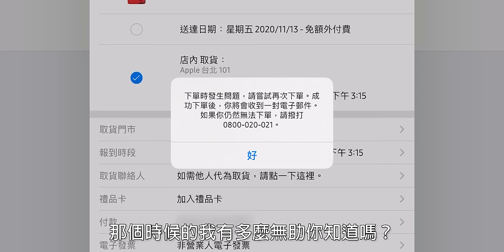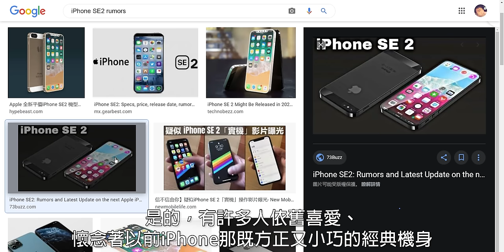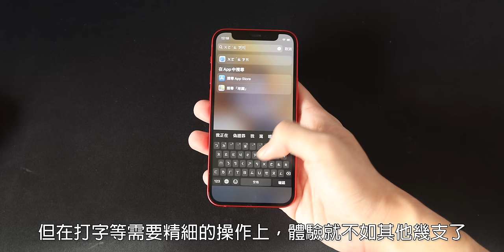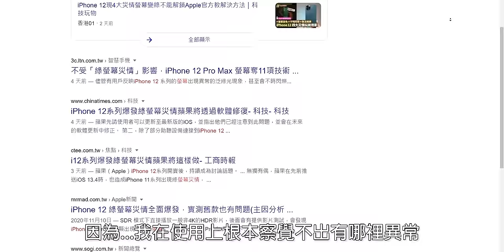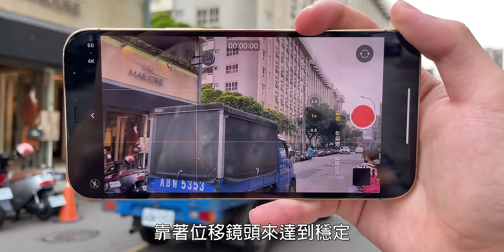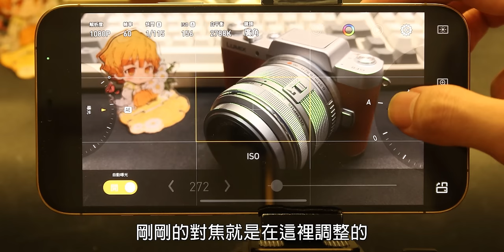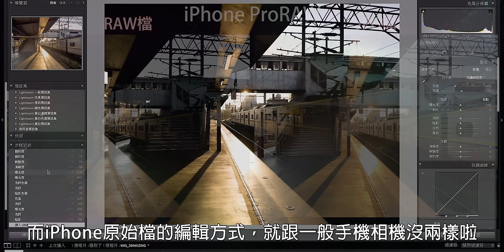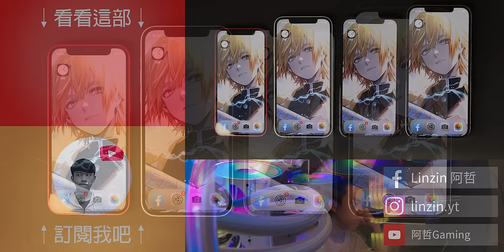【阿哲】全數到齊！我夢寐以求的iPhone終於來了 - iPhone 12 mini、12 Pro Max 評測心得 [#138]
來了，這個月我最期待的兩支iPhone。
這是今年的最後一支手機評測影片，
而我的心也在此刻，有所動搖了...

Juncherre Beatz - Dream
Bertysolo - Tu Condamnes (Instrumental)
George Michael - Careless Whisper
Grolok - Vibing With Ma Biche
Payday
Double Lyfe - Fear
kudasai - technicolor

錄影設備：Panasonic GF8、Canon G7 X Mark III、那幾支iPhone 12們
麥克風：Blue Snowball
後製軟體：Adobe Premiere Pro CC 2020